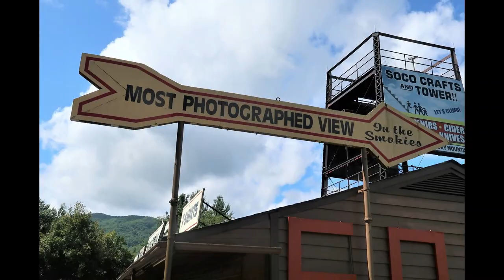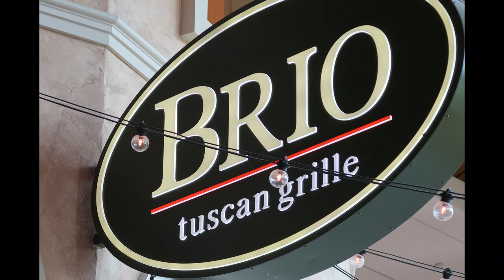My Day at the Cherokee Casino.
Cherokee Casinso Resort in the western NC mountains.